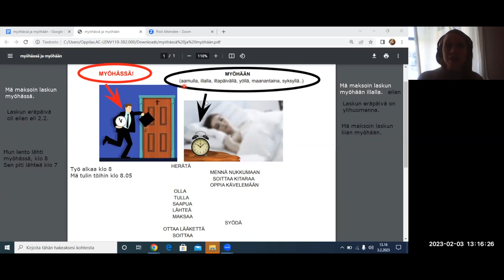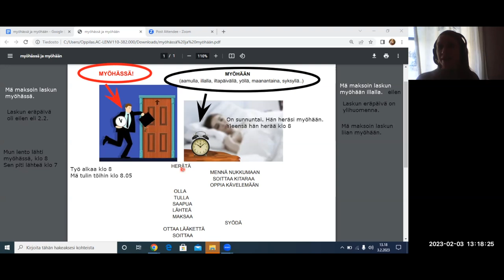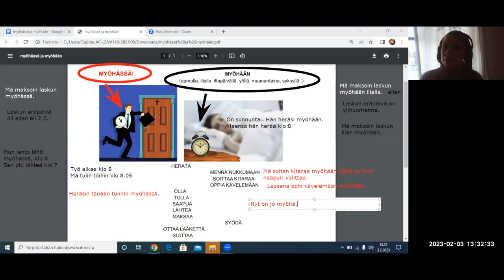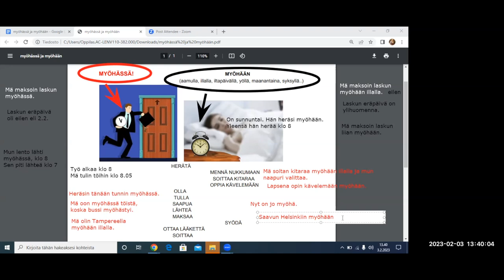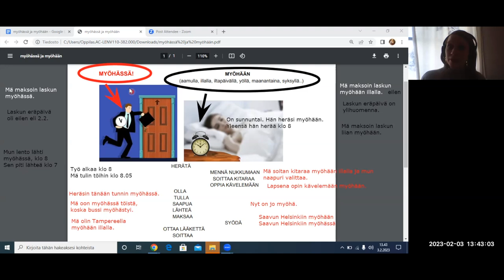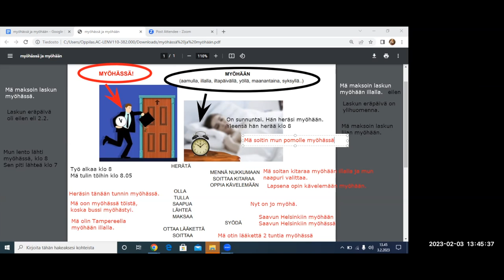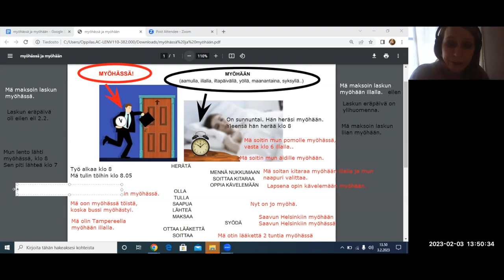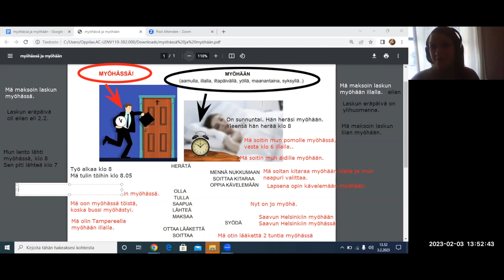Opi suomea! Sanat myöhään ja myöhässä (Beginner 2)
Teema Theme: Arkielämä
Osateema Part theme: myöhään ja myöhässä
Taso Level: Beginner 2